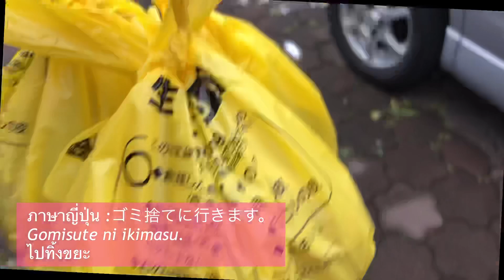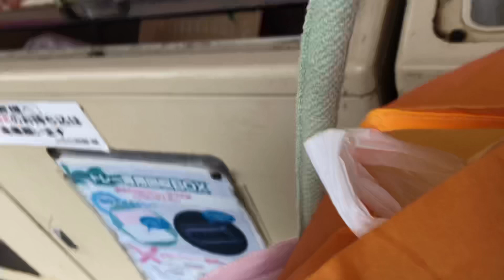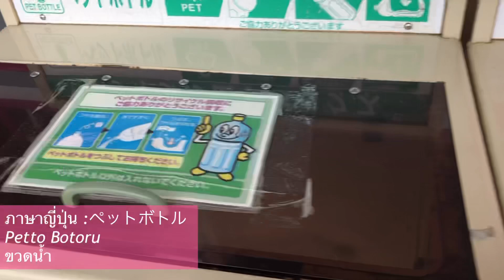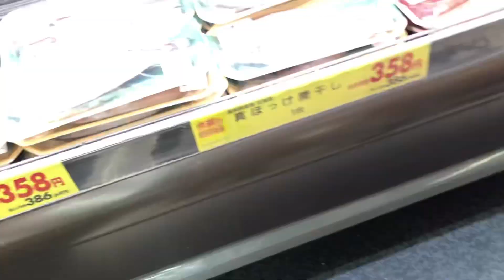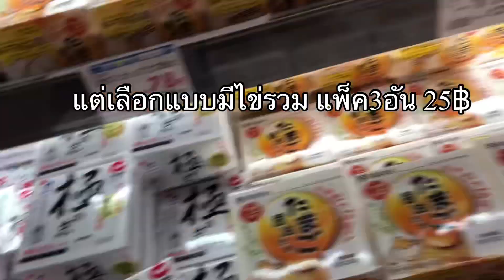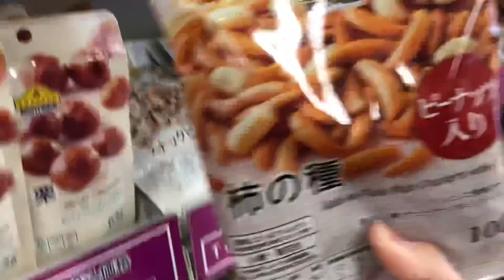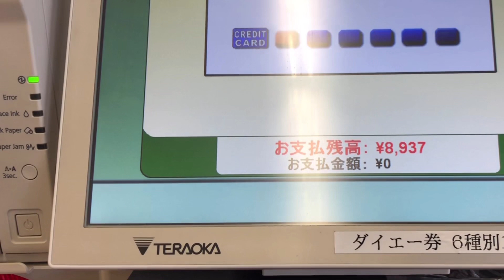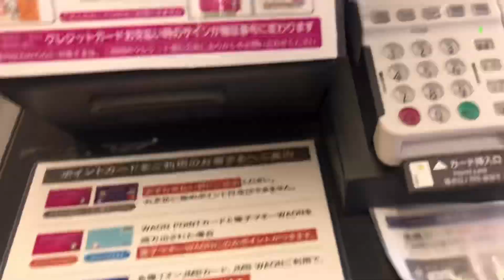ภารกิจไปซื้อของเข้าบ้าน ในซุปเปอร์ญี่ปุ่น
สวัสดีคะ วันนี้เป็นอีกวันธรรมดา ในญี่ปุ่น  แต่ของที่ไปซื้อจะถูกหน่อย ราคาที่เห็น เอาไปบวกภาษี 8% คูณ .30 เป็นราคาเงินบาท แบบคร่าวๆ
ถ่ายให้เห็นราคาสินค้าญี่ปุ่นแบบชัดๆ แต่ขอย้ำว่าเป็นวันที่มีการลดราคา ปกติก็สินค้าก็จะแพงกว่านี้หน่อย  หวังว่าจะได้อะไรจากคลิป ซีรี่ย์ life InJapan ไม่มากก็น้อย สำหรับคนเรียนภาษาญี่ปุ่น ก็สามารถเรียนรู้ศัพท์ จากของที่เห็นได้คะ

ขอบคุณที่รับชมคลิป
✨Follow Me✨
ติดต่อเป็นไกด์ หารถ หาโรงแรม วางแผนการเที่ยว ฮอกไกโด